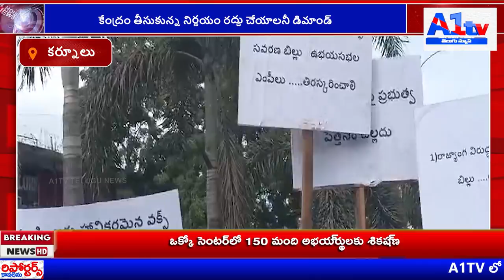కేంద్రం తీసుకున్న నిర్ణయం రద్దు చేయాలనీ డిమాండ్||A1tv telugu news